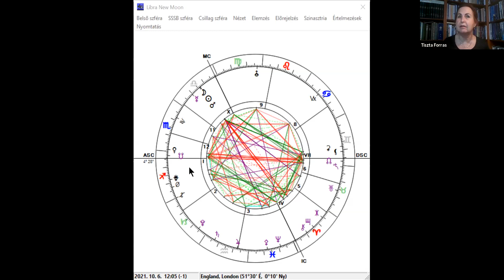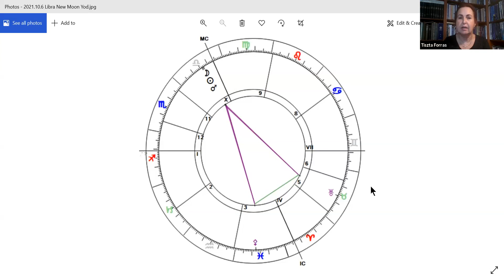Libra New Moon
New Moons are about new beginnings, and the upcoming Libra New Moon is linked to relationships and partnerships.